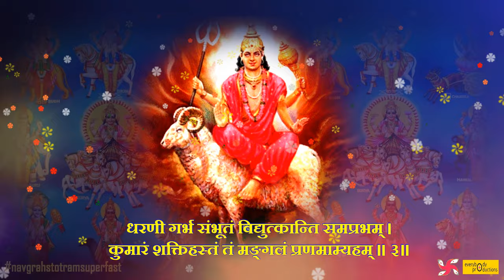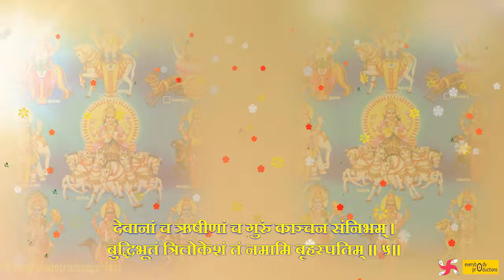Navagraha Stotram Super Fast : Navgrah Stotra : Navgraha Mantra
Join us on a celestial journey as we present the super-fast rendition of the "Navagraha Stotram," a powerful prayer dedicated to the nine planetary deities, known as the "Navgrahas." This sacred "Navgraha Mantra" holds the potential to mitigate the malefic effects of planetary influences and bestow blessings for a harmonious life.

In Vedic astrology, the Navgrahas play a pivotal role in shaping our destinies. Chanting the Navagraha Stotram is believed to pacify the planetary influences, bring alignment, and attract positive energies into one's life.

In this video, we offer an accelerated version of the Stotram, designed for those seeking a quick yet potent means to connect with the energies of the Navgrahas. Whether you are well-versed in mantra meditation or new to its practice, this video provides an efficient way to seek blessings and alleviate the challenges posed by planetary forces.

The fast-paced rendition of the Navagraha Stotram resonates with the cosmic energies of the Navgrahas, allowing you to experience its transformative power in a shorter duration.

Make the Navagraha Stotram a part of your daily spiritual practice, and let its blessings guide you towards a balanced and harmonious life. Embrace the celestial grace of the Navgrahas on your spiritual journey.